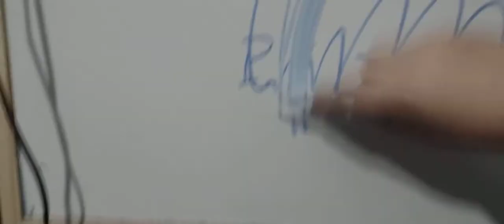Logo kids remakes be like: Final Part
the end lolz